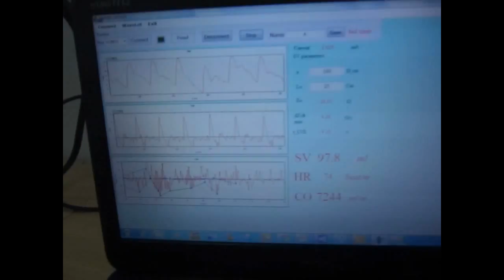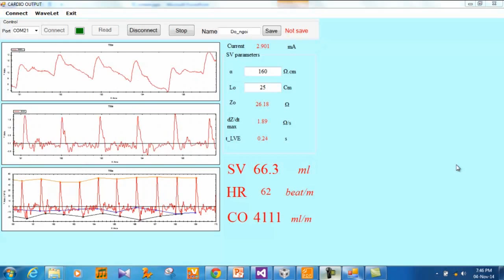BK-HEART (TIIC - Vietnam Design Contest 2014)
Measuring cardiac output based on
impedance cardiography